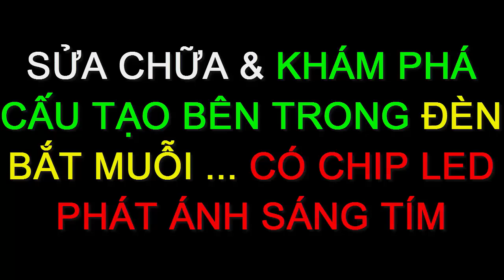Sửa đèn bắt muỗi ... cực dễ , ai cũng làm được !!!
- Video hướng dẫn chi tiết cách sửa đèn bắt muỗi các loại. đơn giản dễ hiểu. đèn bắt muỗi có tác dụng hiệu quả giống quảng cáo không , các bạn hãy xem & đánh giá nhé ..